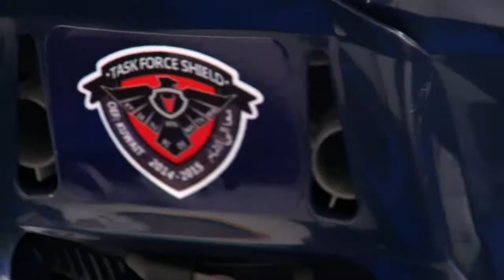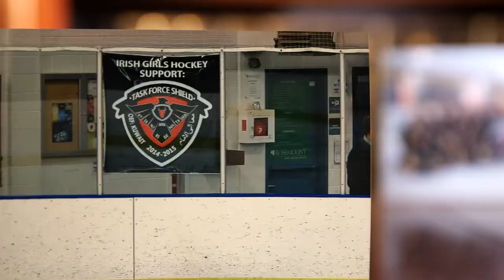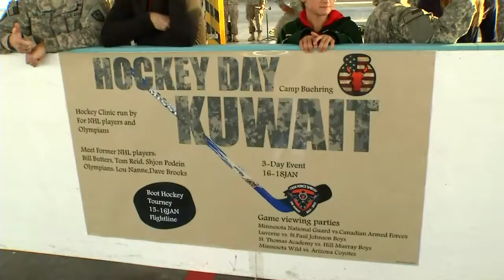EMMY BOG HDM15